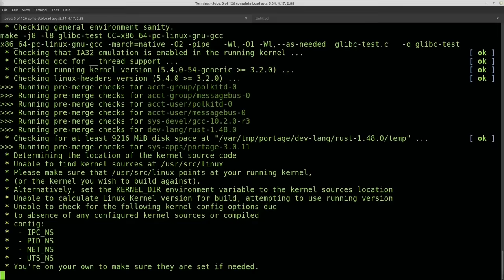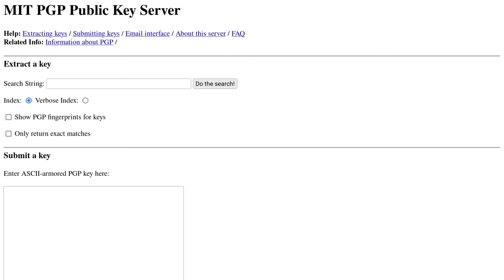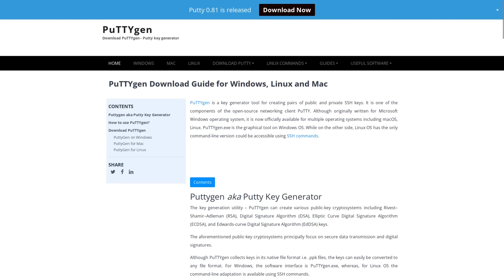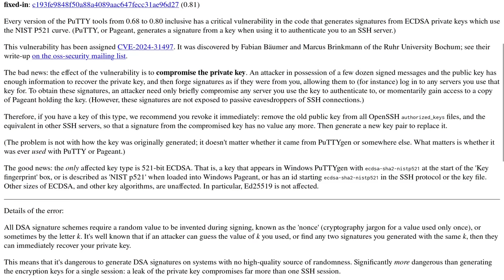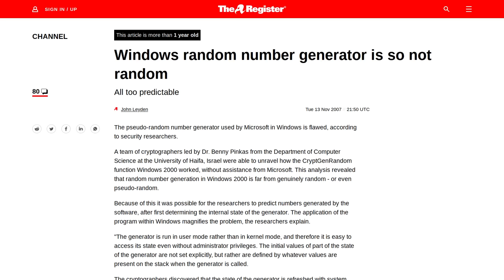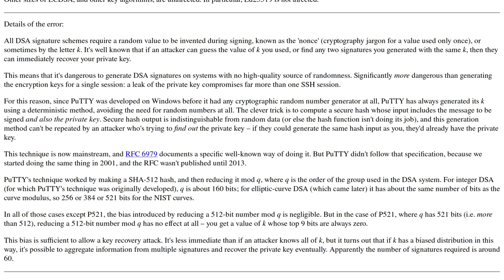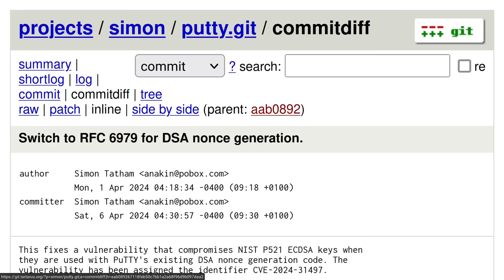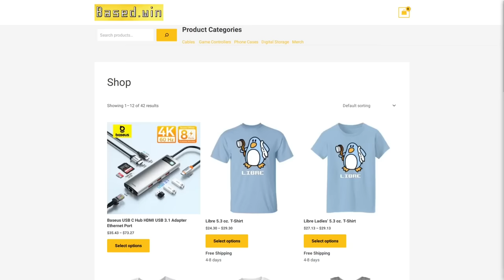Key Recovery Vulnerability Discovered in PuTTY SSH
In this video I explain CVE-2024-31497 a vulnerability discovered in PuTTY SSH that allows an attacker to figure out a victims NIST P-521 Private Keys from their public key and 60 signed messages.

Monero
45F2bNHVcRzXVBsvZ5giyvKGAgm6LFhMsjUUVPTEtdgJJ5SNyxzSNUmFSBR5qCCWLpjiUjYMkmZoX9b3cChNjvxR7kvh436

Bitcoin
3MMKHXPQrGHEsmdHaAGD59FWhKFGeUsAxV

Ethereum
0xeA4DA3F9BAb091Eb86921CA6E41712438f4E5079

Litecoin
MBfrxLJMuw26hbVi2MjCVDFkkExz8rYvUF